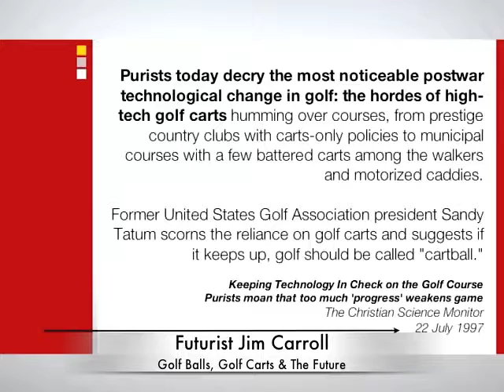Golf balls, golf carts and the future!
Some people just hate progress! Consider this: when golf carts were introduced, some people complained it was going to destroy the game! So what happens when golf balls with embedded Webcams arrive?

Watch this! From my keynote for the PGA of America.